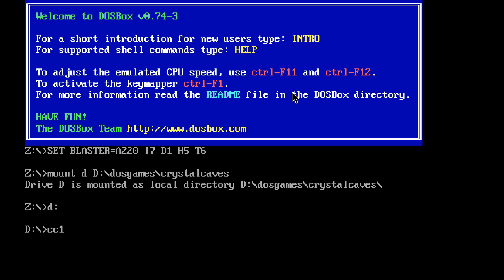Crystal Caves - DOS - I haven't played this game in 15 YEARS - Episode 1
Hey I'm Levi! This channel is for me play games from my childhood, and also to play games that I maybe "should have" played during my childhood.

Today's game is Crystal Caves, a DOS game from 1991.